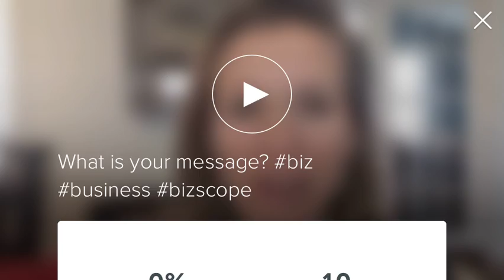InsiderTips Day 1: What Is Your Message?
Connect your purpose to your business and share your real message through your work. Plus figure out who you serve and how.